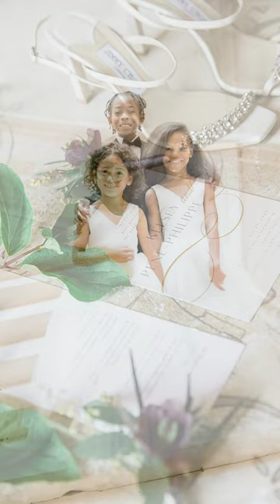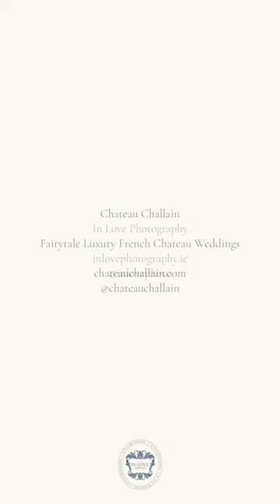Elegant and Romantic: French Castle Wedding That Will Take Your Breath Away"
Attention all brides and grooms-to-be!
You're invited to experience the epitome of elegance and romance with our latest wedding feature, a breathtaking celebration of love at a French castle.
What could be more enchanting than saying "I do" in the heart of France, surrounded by the stunning architecture of a historic castle and the picturesque beauty of the French countryside?

This destination wedding was truly a fairy tale that came to life, with every detail carefully crafted to create an unforgettable experience for the happy couple and their guests.

Every aspect of this wedding was designed to capture the essence of elegance and sophistication. The bride and groom looked absolutely radiant, with the bride wearing a stunning gown that perfectly complemented the romantic and timeless setting.

This wedding truly showcased the best of what France has to offer, with its rich cultural heritage, beautiful landscapes, and exquisite cuisine. Whether you're planning a wedding in Paris, the French Riviera, or anywhere in between, this feature is sure to provide inspiration and ideas to help you create your dream wedding.

This is a journey to the Loire,  the heart of France, where love and beauty come together to create a truly unforgettable experience.

Whether you're planning a wedding in France or just looking for inspiration for your special day, this video is a must-see for anyone who loves all things elegant and romantic.